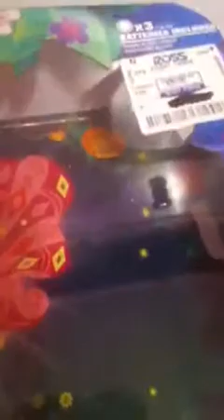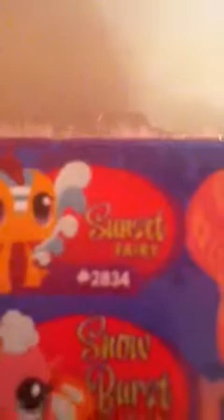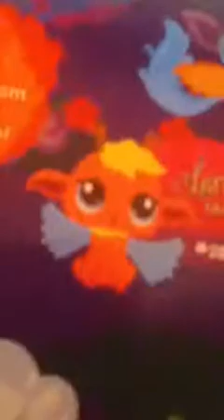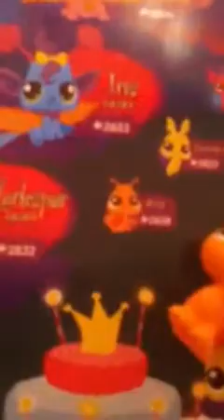My new lps fairies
My new lps that I got from Ross